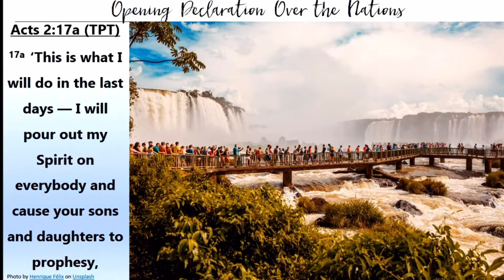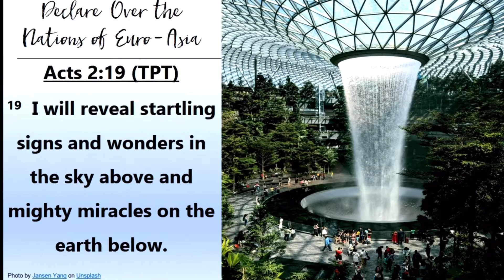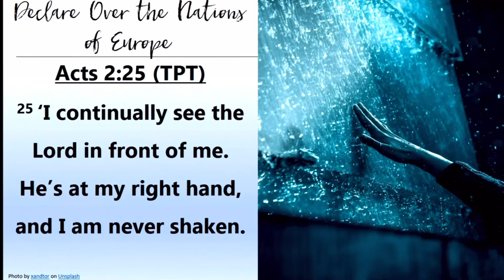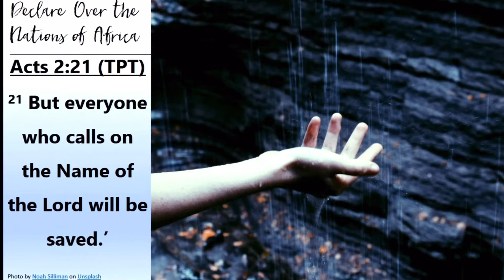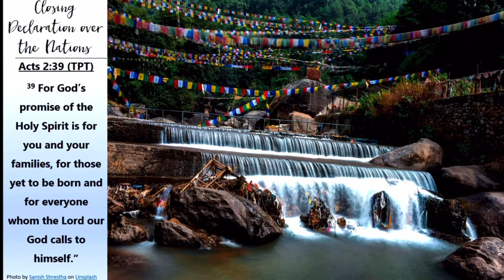Nations Prayer | Pour Out Your Spirit, Lord!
Nations prayed for:
Africa: Mali, Nigeria
Americas: United States, Colombia
Asia: Hong Kong, Singapore
EuroAsia: Kazakhstan
Europe: Belgium, Iceland
Islands: Marshall Islands
Middle East: Israel, Iran, Kuwait
States: California, New Mexico

Steve Dittmar’s Books: